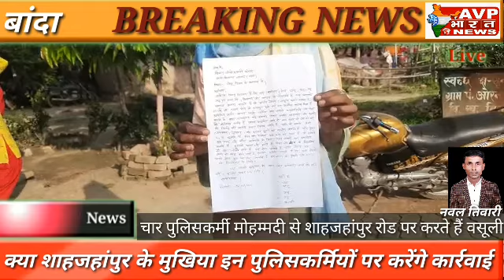बच्चों ने थाने में आकर फरियाद करते हुए कहा साहब हम को बचा लो हमारे मम्मी पापा को बचा लो